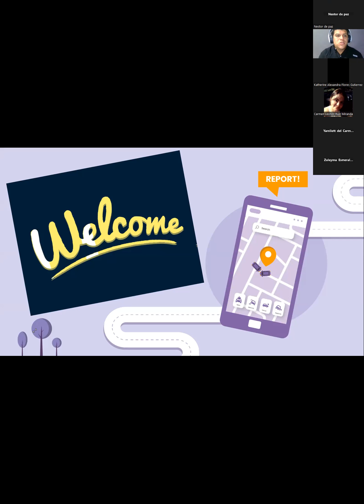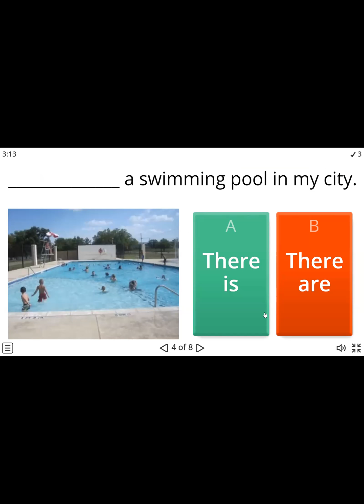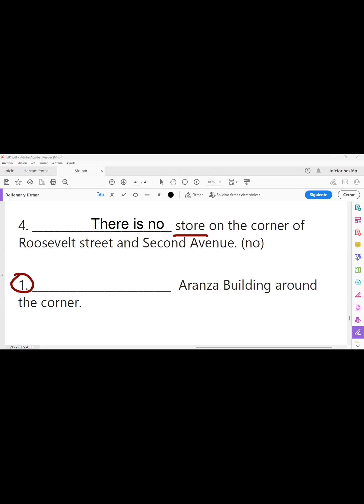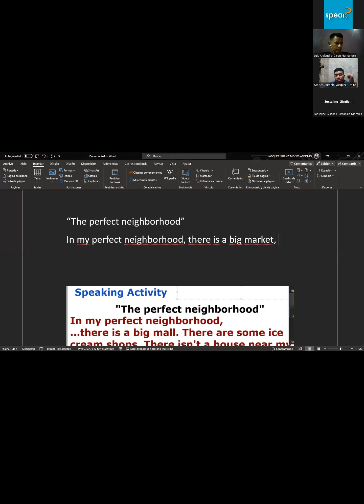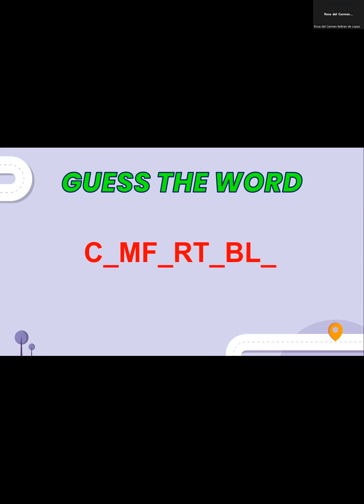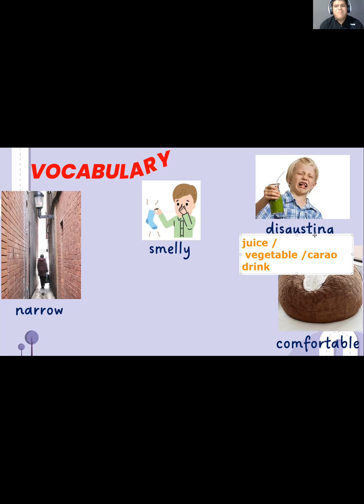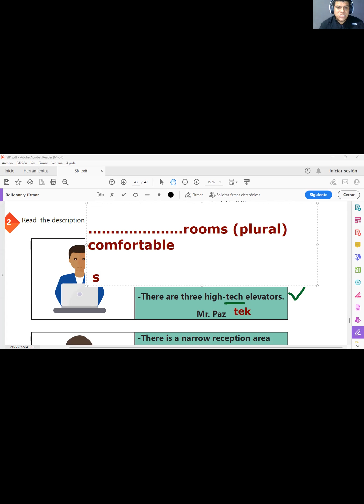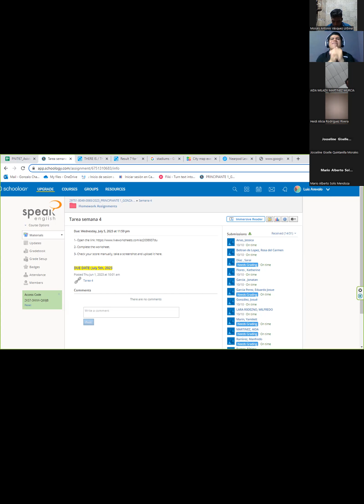Clase N°. 18_04-07-2023_PNIT67_P1